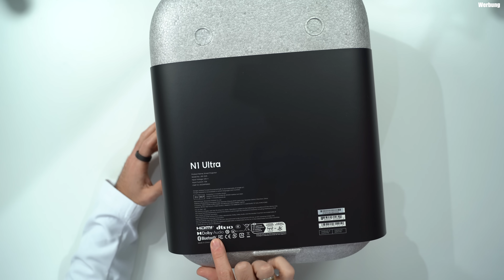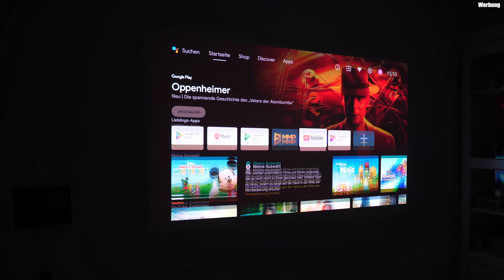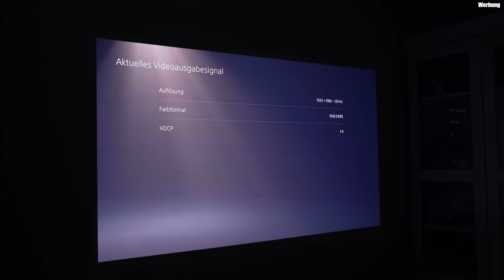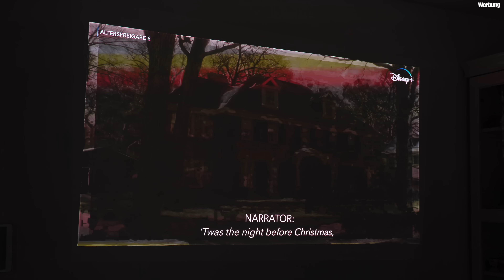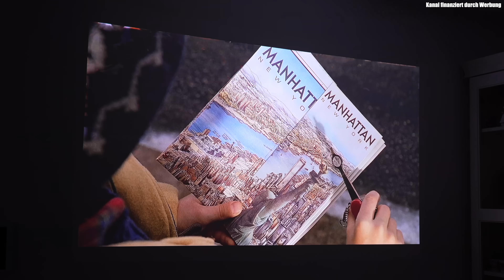Krass! 4K HDMI 2.1 Beamer für PS5 & XSX: Sag deinem TV Lebewohl! 🤯🎮 JMGO N1 Ultra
Heute schauen wir uns den 4K HDM 2.1 Projekt für TV, Gaming und als sogar als Ersatz für deinen Fernseher.

Es gibt heute den JMGO N1 Ultra zu gewinnen.

Der Sonderpreis für den N1 Ultra im Weihnachtssale im Dezember beträgt: 1699 Euro.

Gewinnspiel Endet 2 Woche nach Release des Videos
Gewinner wird in den Kommentaren der jeweiligen Plattform (YouTube,TikTok oder Instagram) kontaktiert